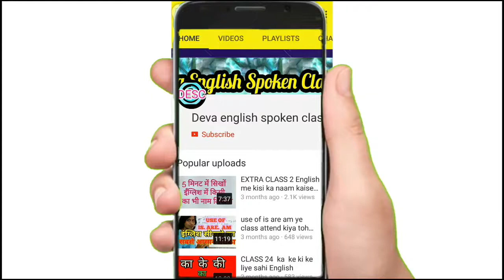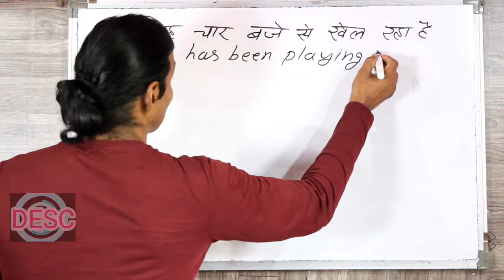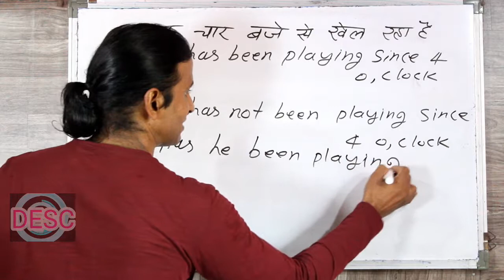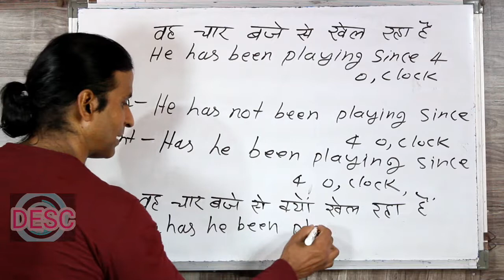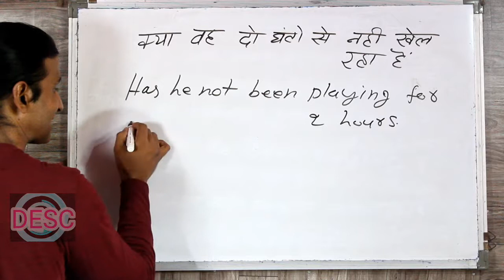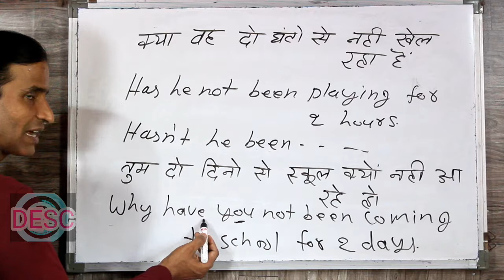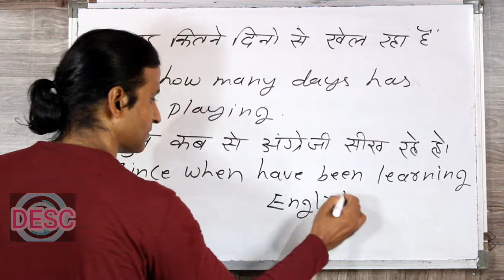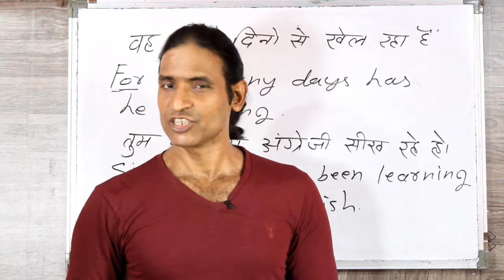PRESENT PERFECT CONTINUOUS NEGATIVE INTERROGATIVE & QUESTION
dosto ye hamara education channel hai jisme english asaani se sikhne ke tarike bataye jaate hai aur hamara har video step by step hota bilkul ek real class ki tarah dosto agar aapko achha lage toh like karna share karna comment karna aur mere channel ko subscribe kar dena agar aap english sikhna chahte hai toh deva english spoken class ka regular video dekhiye ENGLISH SIKHNE KA SABSE ASAN TARIKA english kaise sikhe hindi se english kaise sikhe